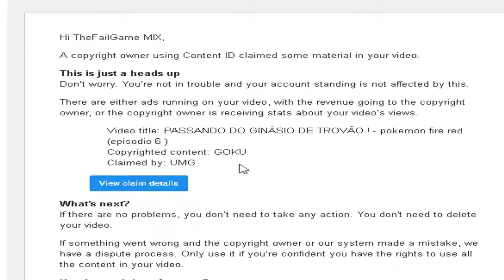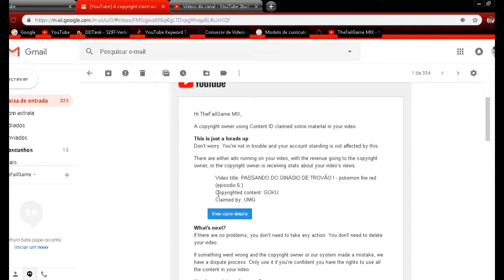COMO ENTRAR NO GINASIO DE TROVÃO ! pokemon fire red episodio 6